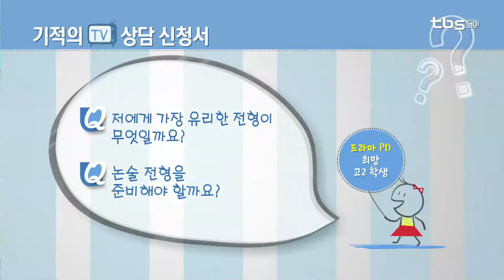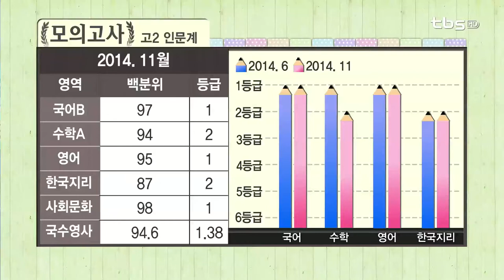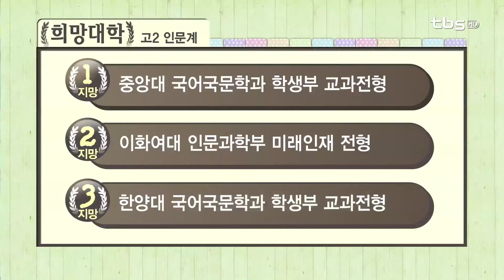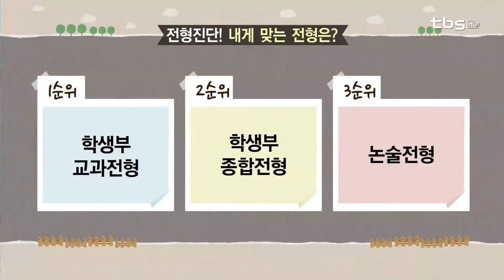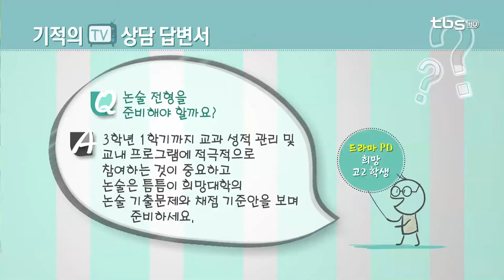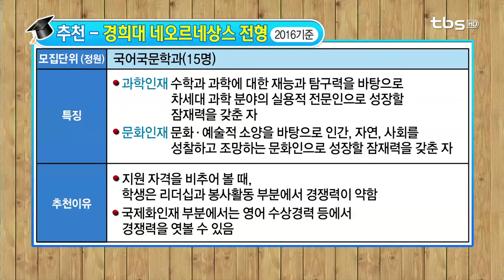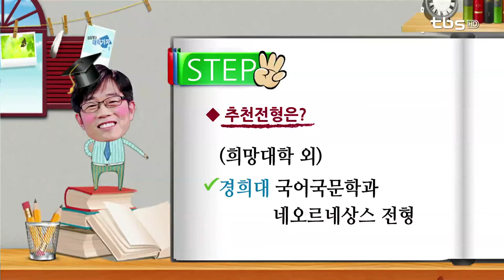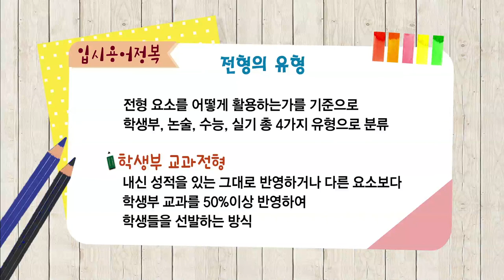기적의 TV 상담받고 대학가자_20150212 고1,2 상담 - 중앙대 국어국문학과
출연
김학수 선생님 - 하나고 교사

내용
3교시 - 드라마 PD 희망 고2 여학생
   1지망 - 중앙대 국어국문학과 학생부 교과
   2지망 - 이화여대 인문과학부 미래인재 전형
   3지망 - 한양대 국어국문학과 학생부 교과